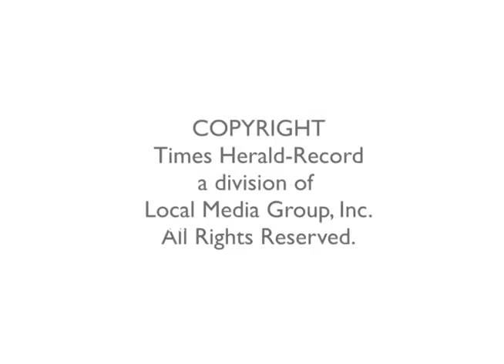Hayworth not conceding in 18th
Rep. Sean Patrick Maloney held a narrow lead Tuesday night in his bid for re-election against Republican challenger Nan Hayworth, the former congresswoman who lost her seat to Maloney in 2012 after one term and had pursued a rematch ever since.